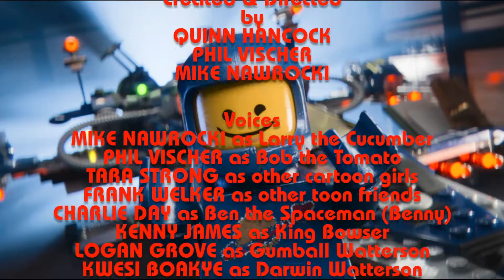Toon Friends Credits (2017)